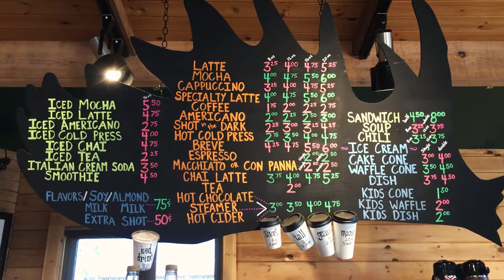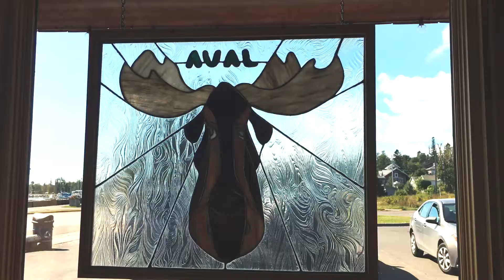Boire un bon expresso aux usa ?